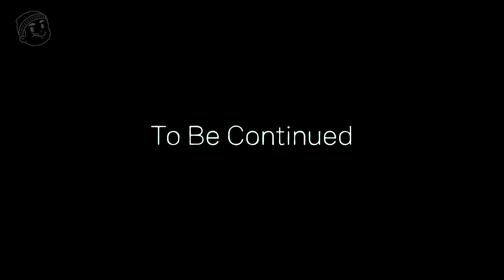[미스타로빈] 제노, 수녀, 초인 삼자대면 | 워해머 40K 퍼라이어 넥서스 4화